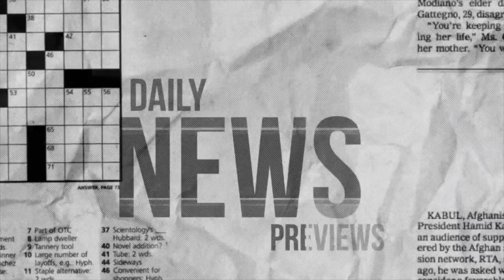DT DAILY | ARSENAL HAVE LET OVER 160M POUNDS WORTH OF PLAYERS LEAVE FOR FREE